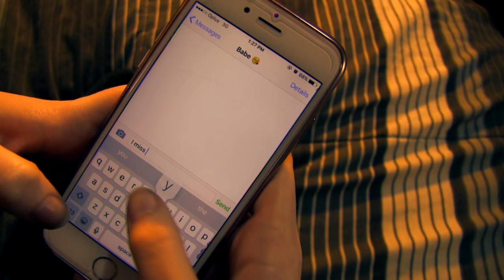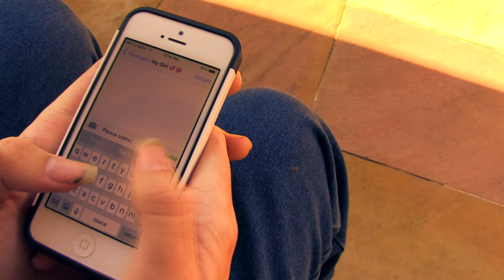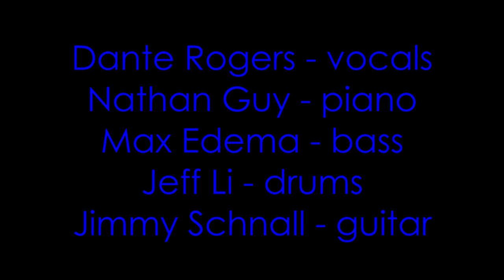Nathan Guy - My Happiness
Music, lyrics and video copyright Nathan Guy 2016.
Music recorded with Dante Rogers, Max Edema, Jeff Li and Jimmy Schnall.
Actors - Dante Rogers and Lisa Kelly.